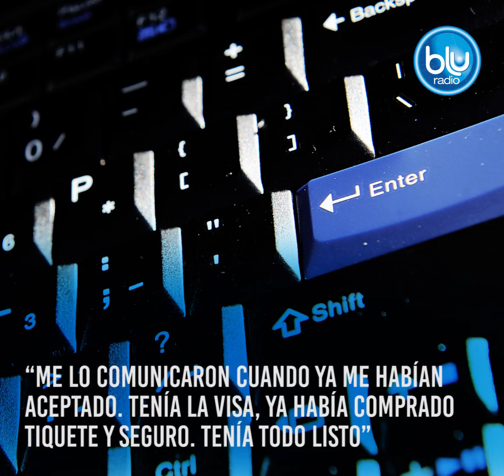Cancillería canceló pasantía a estudiante uribista | Blu Radio